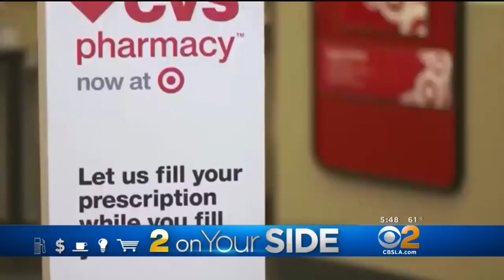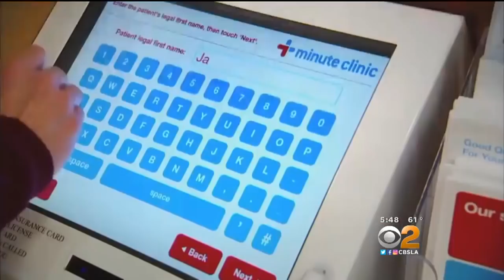2 On Your Side: CVS Aetna Merger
What will the CVS merger with Aetna mean for the consumer? Kristine Lazar reports.